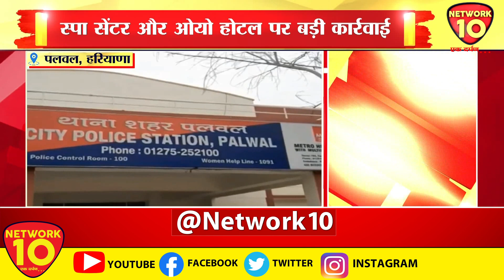पलवल, हरियाणा | स्पा सेंटर और ओयो होटल पर बड़ी कार्रवाई | NETWORK10